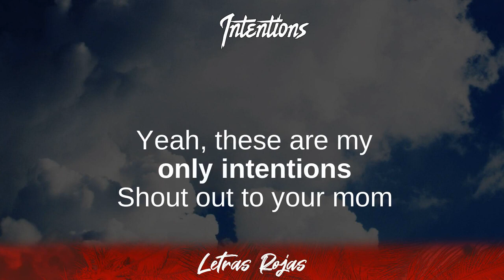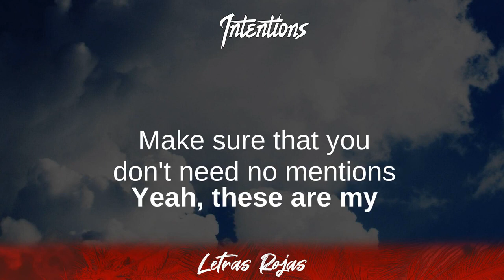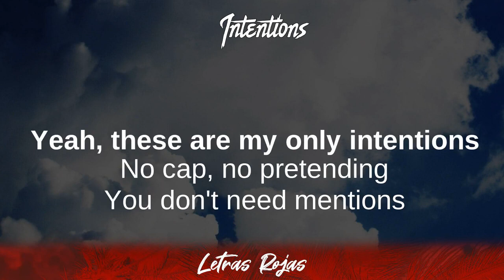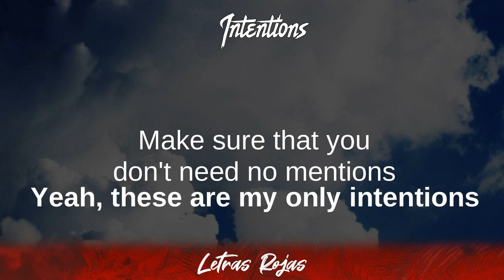Justin Bieber, Quavo - Intentions (Lyrics/Letra)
Justin Bieber, Quavo - Intentions (Lyrics/Letra) | Wing Lyrics
Intentions - Justin Bieber, Quavo
Gracias suscriptores Wing Lyrics:

➡️Suggested Video:
Bino Rideaux, Young Thug - Mismatch:

👍Follow Justin Bieber:

❥Wing Lyrics:

Justin Bieber, Quavo - Intentions Lyrics
00:00 Picture-perfect
00:13 you don't need no filter
00:15 Gorgeous, make 'em drop dead
00:18 you a killer
00:19 Shower you with all my attention
00:22 Yeah, these are my only intentions
00:25 Stay in the kitchen, cooking up
00:27 cut your own bread
00:28 Heart full of equity
00:30 you're an asset
00:32 Make sure that you
00:33 don't need no mentions
00:35 Yeah, these are my
00:37 only intentions
00:38 Shout out to your mom
00:40 and dad for making you
00:42 Standing ovation
00:43 they did a great job raising you
00:44 When I create, you're my muse
00:47 The kind of smile that makes the news
00:50 Can't nobody throw shade
00:52 on your name in these streets
00:54 Triple threat, you a boss
00:56 you a bae, you a beast
00:57 You make it easy to choose
01:00 You got a mean touch I can't refuse
01:03 Picture-perfect
01:05 you don't need no filter
01:07 Gorgeous, make 'em drop dead
01:09 you a killer
01:11 Shower you with all my attention
01:14 Yeah, these are my only intentions
01:17 Stay in the kitchen, cooking up
01:19 cut your own bread
01:20 Heart full of equity
01:22 you're an asset
01:24 Make sure that you
01:25 don't need no mentions
01:27 Yeah, these are my
01:29 only intentions
01:30 Already passed
01:31 you don't need no approval
01:33 Good everywhere
01:35 don't worry 'bout no refusal
01:36 Second to none
01:38 you got the upper hand now
01:40 Don't need a sponsor, no
01:41 you're the brand now
01:43 You're my rock, my Colorado
01:46 Got that ring, just like Toronto
01:49 Love you now
01:50 a little more tomorrow
01:52 That's how I feel
01:54 Act like you know that you are
01:56 Picture-perfect
01:58 you don't need no filter
01:59 Gorgeous, make 'em drop dead
02:01 you a killer
02:03 Shower you with all my attention
02:06 Yeah, these are my only intentions
02:09 Stay in the kitchen, cooking up
02:11 cut your own bread (whip it)
02:12 Heart full of equity
02:14 you're an asset
02:16 Make sure that you
02:17 don't need no mentions
02:19 Yeah, these are my only intentions
02:22 No cap, no pretending
02:23 You don't need mentions
02:24 Got them saying "goals"
02:26 they don't wanna be independent
02:28 Tell them to mind your business
02:30 We in our feelings
02:31 It's fifty-fifty percentage (fifty)
02:33 Attention, we need commitment
02:34 We gotta both admit it (both)
02:36 It's funny we both listen (both)
02:37 It's a blessing 'cause
02:39 we both get it (both)
02:41 You the best thing and
02:43 I don't need a witness
02:44 I'ma find me a ring and
02:46 pray it's perfect fitted (perfect)
02:47 Picture-perfect
02:49 you don't need no filter (no filter)
02:51 Go